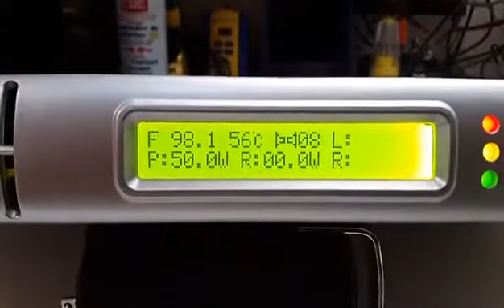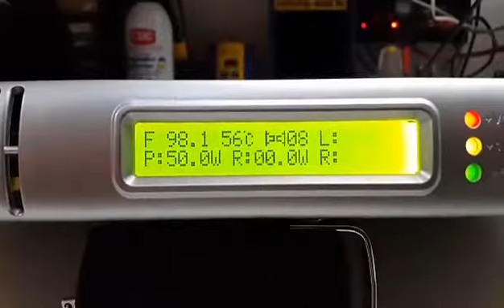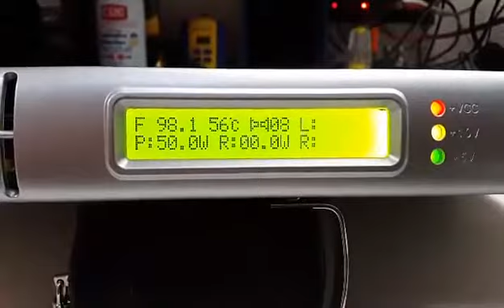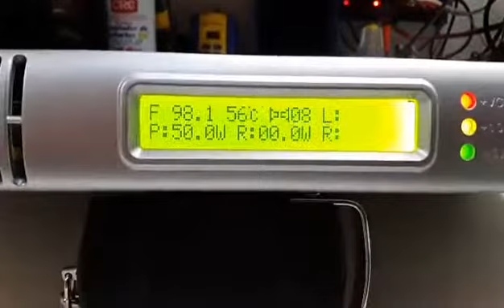Transmisor FM Broadcast 50 Watts